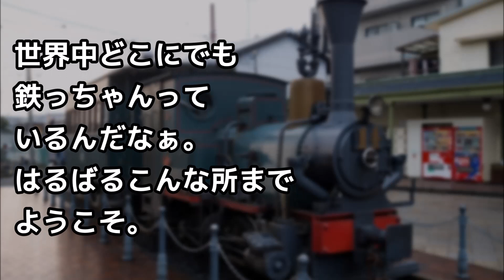道後温泉の街で外国人夫婦が仲良く観光⇒突然！旦那が奥さん置いて荷物放り投げてダッシュ！⇒その先には、、【外国人の和む話】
（引用元）
ソース、画像、映像
pixabay , photoAC